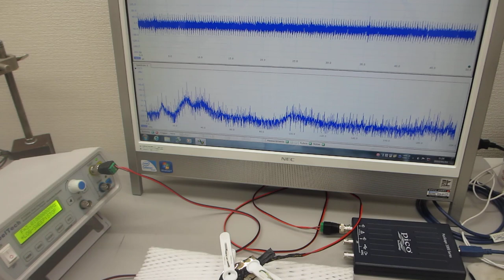超音波プローブの伝搬特性テストーーポリイミドフィルムに鉄めっきを行った部材を利用した超音波プローブーー（超音波システム研究所）